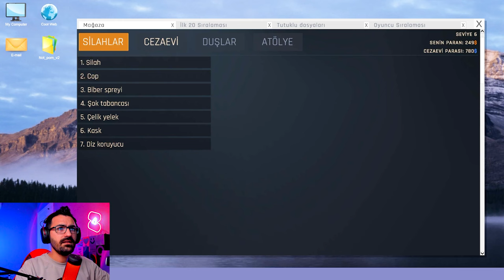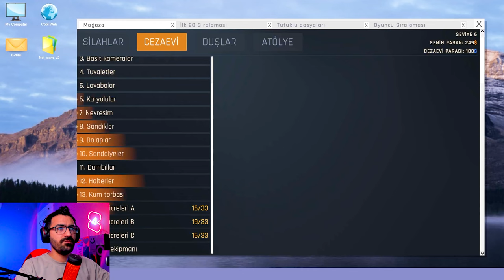Prison Simulator de Mahkumu İnfaz Ettik! Hapishane Simülatör!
Prison Simulator bir hapishane simülatör oyunudur. Atölye görevi ile Prison Simulator Türkçe Nasıl indirilir, prison simulator ölüm hücresi nerede ve gameplay videosu için doğru kanaldasınız. Oyunun bu ilk izlenim Türkçe oynanış videosunda sizlerle birlikte oyunu inceliyoruz. Oyunun mobile sürümünün ne zaman çıkacağı, bu oyunda para hilesinin olup olmayacağı ve android platformlara gelip gelmeyeceğini bu gameplay videosu ile öğrenebilirsiniz. Oyunda çok merak edilen prison simulator ölüm hücresi bölümü için bu videoyu 1000 beğeni yapmayı unutma!